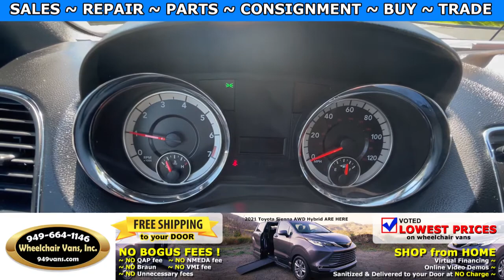For Sale 2018 Dodge Grand Caravan SXT - BraunAbility Power Fold Out Ramp Side Loading Wheelchair Van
For Sale 2018 Dodge Grand Caravan SXT - BraunAbility XT Power ONE TOUCH Fold Out Ramp Side Loading Wheelchair Van

~ Online Chat
~ Virtual Financing
~ Virtual Assessment

22692 Granite Way Laguna Hills CA